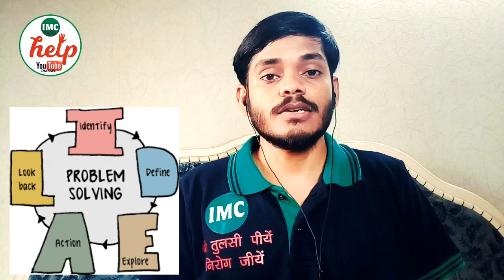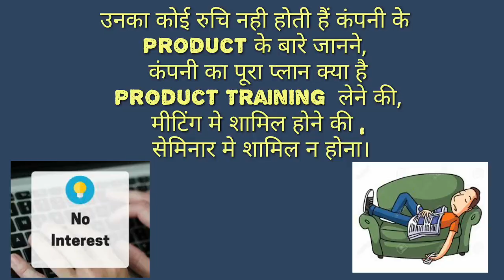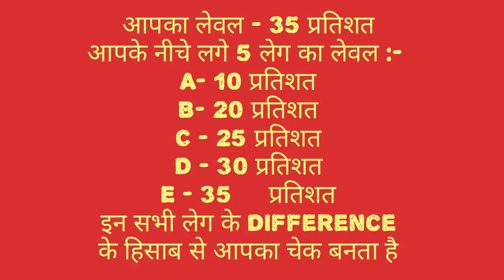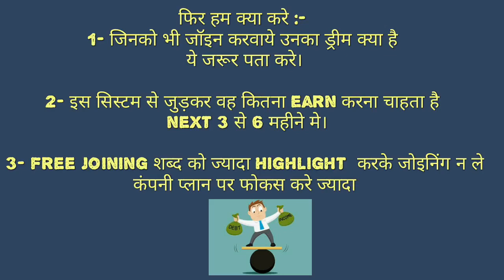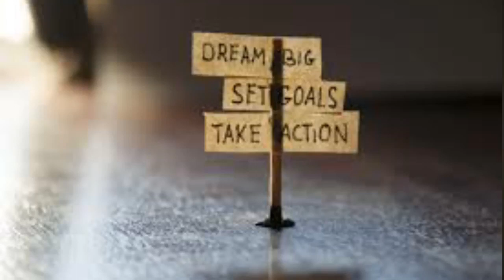imc joining "शब्द" के नाम से जुड़े imc associate के सवालो के हल कैसे निकाले? 100% working trick ✔👍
About video :- इस वीडियो मे बताया गया है कि कैसे imc बिजनेस मे सिर्फ फ्री शब्द सुनकर जॉइन मेम्बर्स के सवालों को हल कैसे करे।
About channel imc help का मकसद नये imc associate को imc business की जानकारी ,imc प्रोडक्ट की  knowledge,Demo, Plan की जानकारी को डिजिटल माध्यम से बताना और सिखाना है।